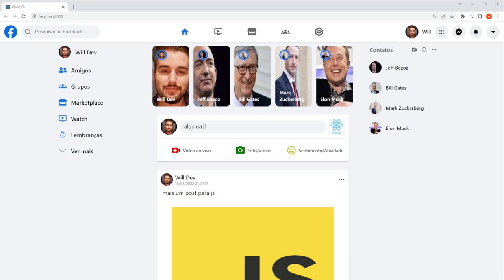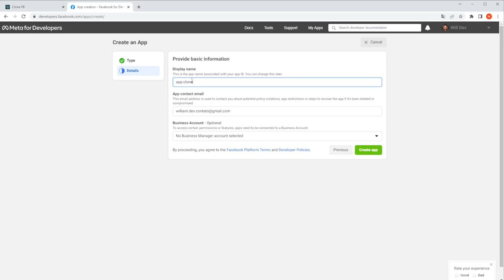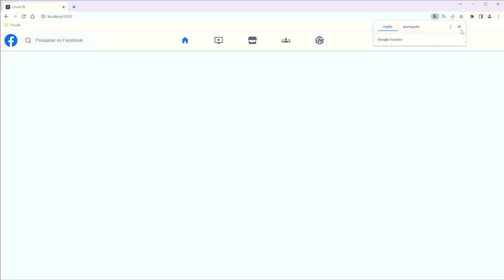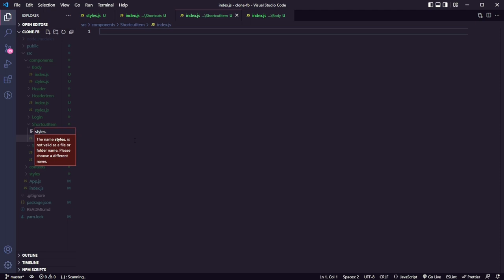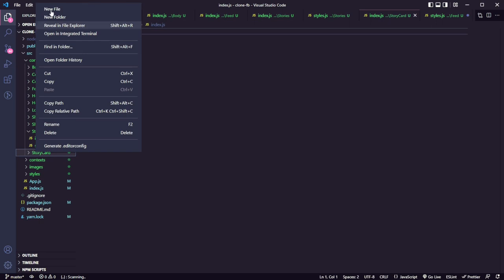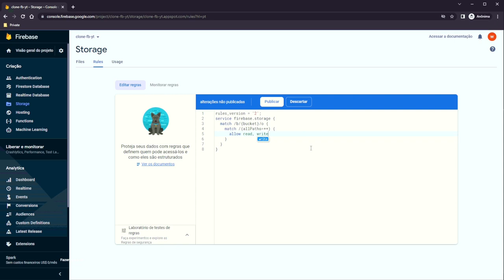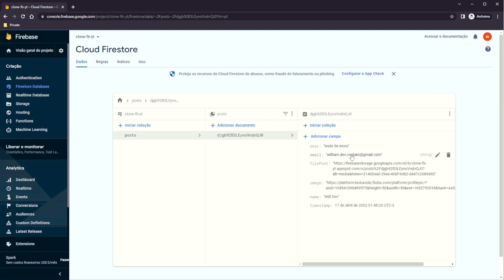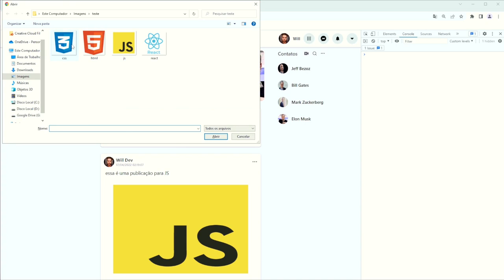Clone do Facebook com React.JS! 🔥 (Firebase, Feed, Facebook Login, Styled Components)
Nesse vídeo compartilho a criação de um Clone do aplicativo Web do Facebook, onde uso React para a criação do layout e o firebase para o armazenamento dos dados.

CURSOS QUE INDICO:
Full Stack Web PRO do zero ao avançado